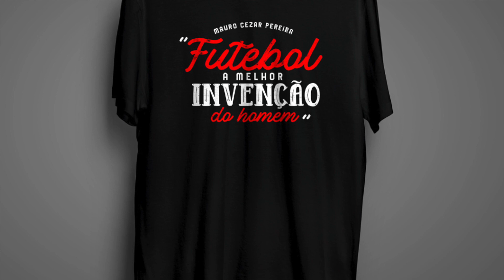Fla tentou contratar revelação do River Plate. Entenda a situação de Andreas, Vidal e Thiago Mendes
Baixe Grátis o OneFootball para ANDROID e IOS!!

Jogador de 21 anos que foi requisitado de volta por Marcelo Gallardo após empréstimo esteve na mira rubro-negra, mas pedida elevada do clube argentino esvaziou a possibilidade de contratação.

Fotos da thumb: 📸 Divulgação/CARP

Leia no Blog do Mauro Cezar Pereira no UOL Esporte:
Corinthians revive 'Empatite' e perde duas lideranças em apenas 4 dias

Leia na PingBack:
Com "mais explosão do que Courtois", Hugo coleciona falhas no Flamengo e encara as consequências da avaliação apressada